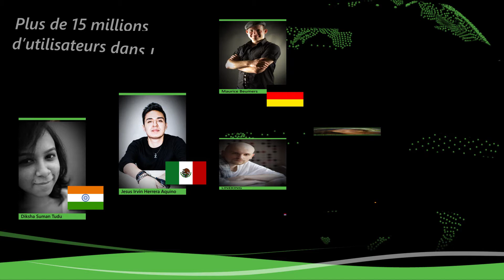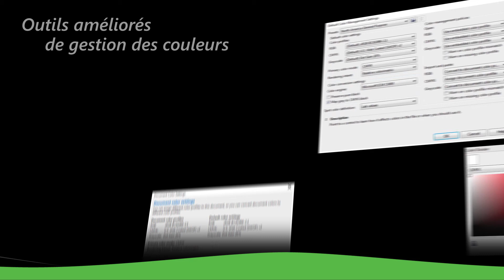CorelDRAW Graphics Suite X8 - Tour vidéo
Associez votre créativité à la puissance inégalée de CorelDRAW® Graphics Suite X8 pour créer des graphismes et des mises en page, modifier vos photos et créer des sites Web. Avec la prise en charge avancée de Windows 10, de l'affichage multi-écran et des écrans 4K, la suite permet aux débutants, professionnels du graphisme, propriétaires de petites entreprises et passionnés de la conception de produire rapidement et en toute confiance des projets professionnels. CorelDRAW se plie à toutes vos exigences.